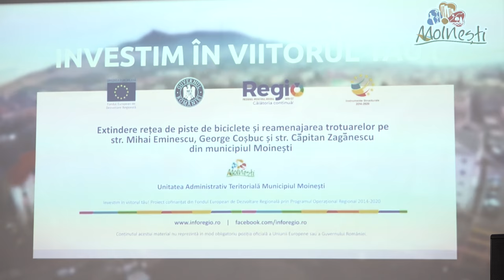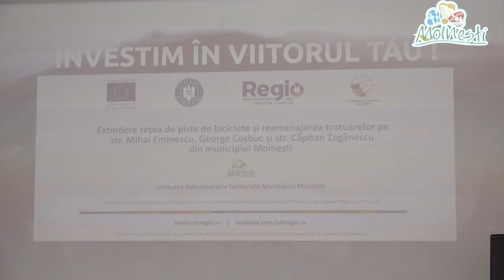🔴 LA MOINESTI Semnarea contractului de executie FILMARE EXCLUSIV TV 4K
LA MOINEȘTI, județul Bacău, Semnarea contractului de execuție a lucrărilor proiectului “ Extindere rețea de piste de biciclete și reamenjarea trotuarelor pe străzile M Eminescu, G Coșbuc și Căpitan Zaharescu FILMARE EXCLUSIV TV 4K.

Cu drag,
echipa Exclusiv

Vizionare plăcută !